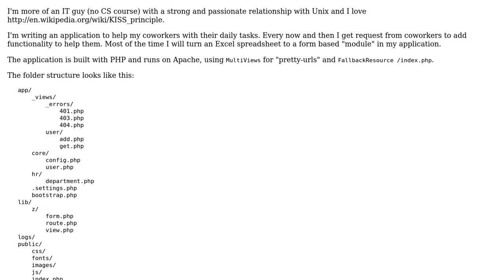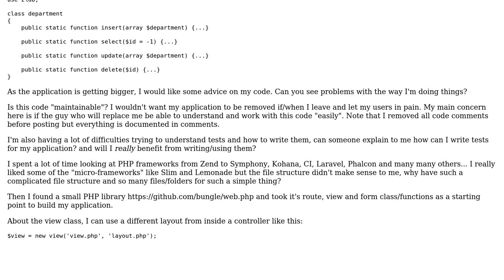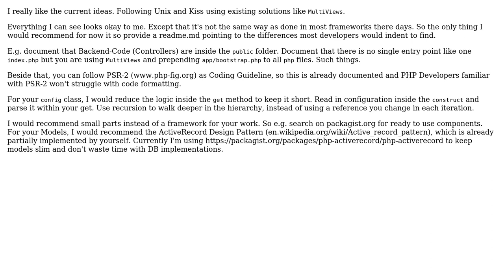Code Review: Intranet PHP application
With thanks & praise to God, and with thanks to the many people who have made this project possible! | Content (except music & images) licensed under CC BY-SA | Music | Images & others | With thanks to user TheCoffeeCup user teuna user Daniel and the Stack Exchange Network Trademarks are property of their respective owners. You are responsible for your own actions.